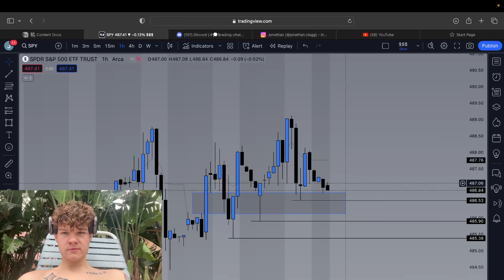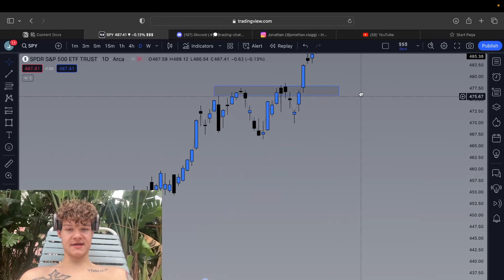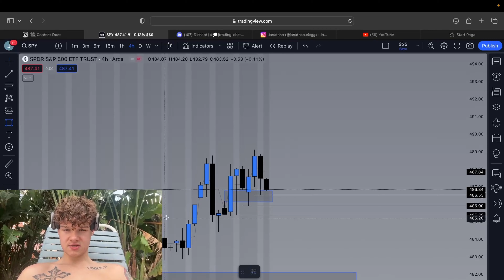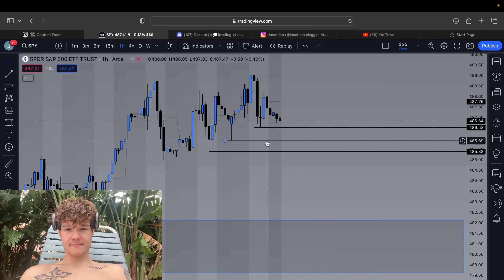Weekly Bias On $SPY